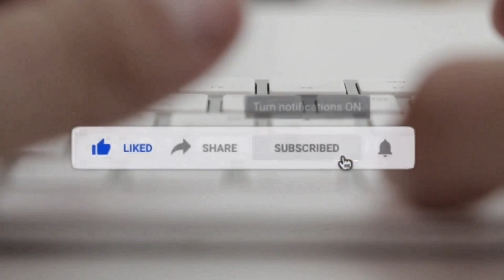How Cockroach Farming Is Shaping The Waste Processing Industry.